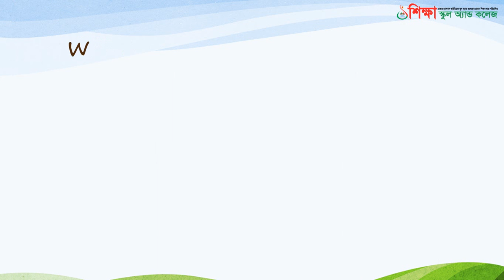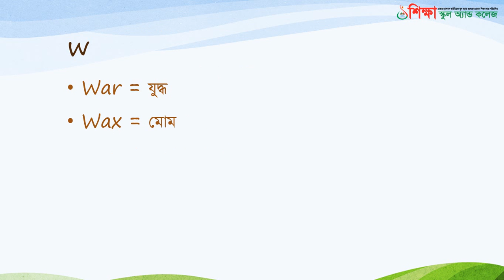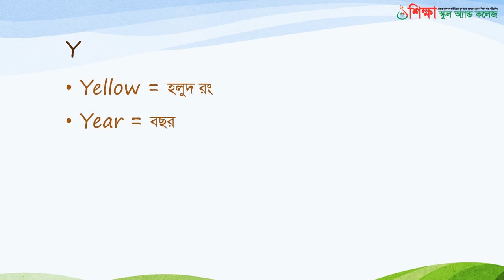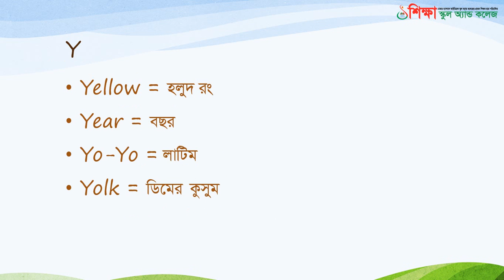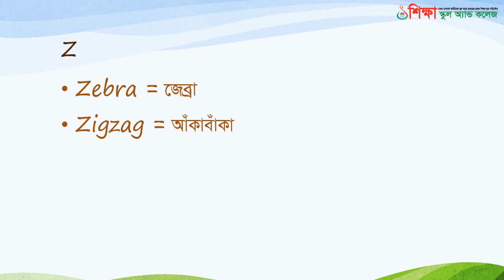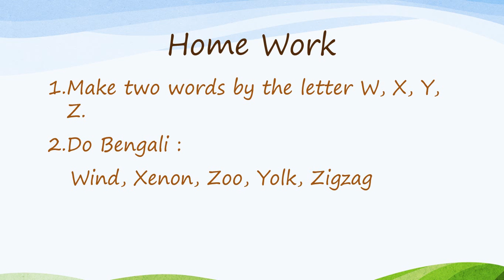Class J One, Subject English, Date 14 May 2020, E learning activities by Shikkha School And College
Shikkha School & College Rajshahi, E-learning activities started . Now student can attend their class from home via online, Class: J.One, Subject: English, Date: 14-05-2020.